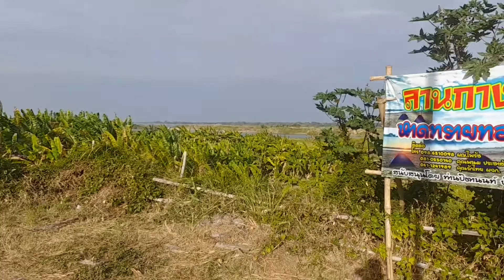[OTP] You look at him...but I look at you.|@BudgetTravelHack Thailand nakhon phanom